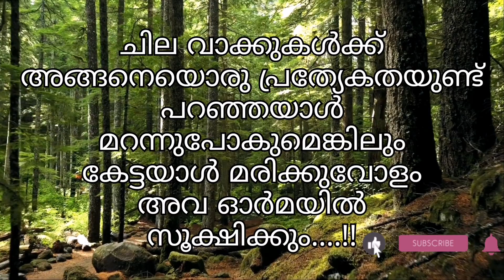Malayalam sad quote about love |Life quote |feeling sad| alone | heart touching quote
This video contents is life quotes malayalam, motivational quotes, feel good words, life words etc..

This Video includes ideas, thoughts, expression etc. about life, love, friendship, family etc

1 Motivational quotes
2 Life quotes
3 Love quotes
4 Motivational
5 Quotes
6 Malayalam motivation
7 Malayalam
8 Malayalam quotes
9 Happy Positive stories
10 new Malayalam life
11 Malayalam romantic status
12 Malayalam lyrics status
13 mallu videos
14 Malayalam heart touching videos
15 Malayalam feeling video
16 Malayalam moral storys
17 Malayalam love
18 Malayalam kerala love couple
19 Inspirational quotes
20 Malayalam sad videos